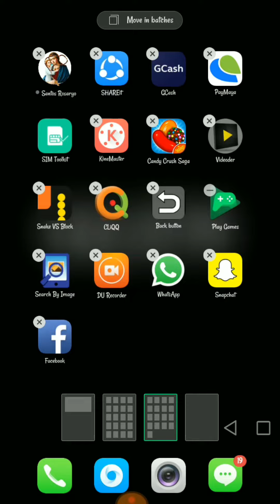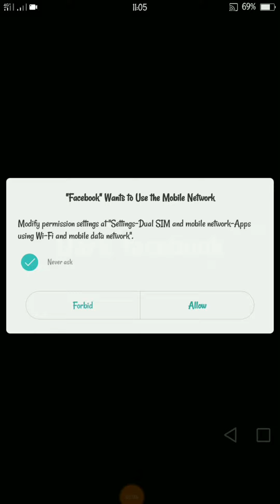Dark mode facebook without Using Hermit Lite 2019 (NoRoot)